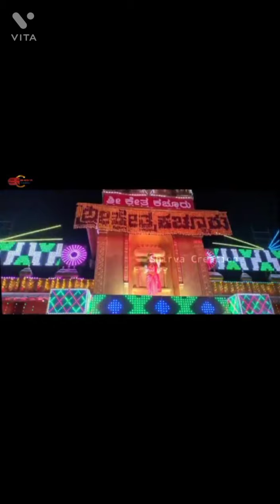BABBU SWAMI song 🙏🙏